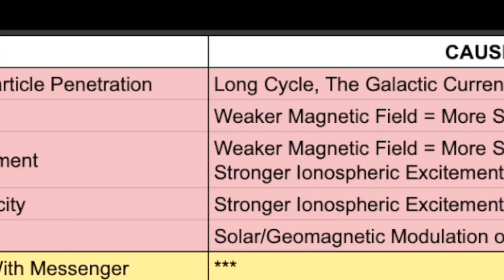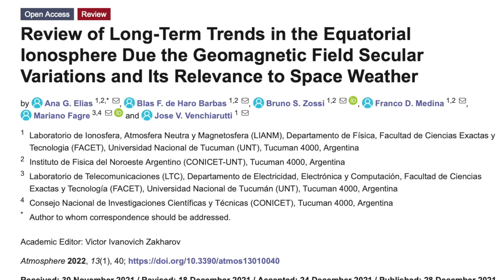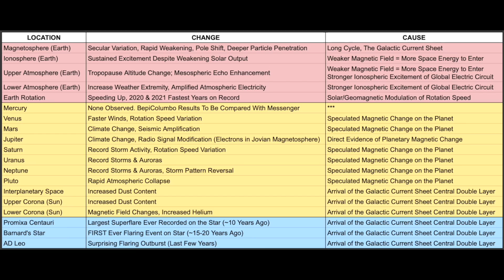Earth Disaster Cycle | Deepening Tropical Effects